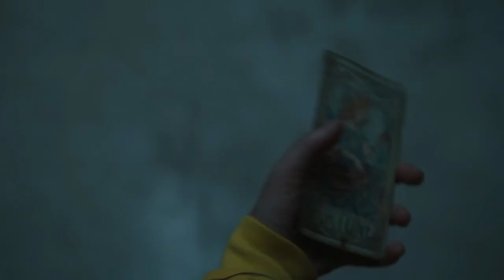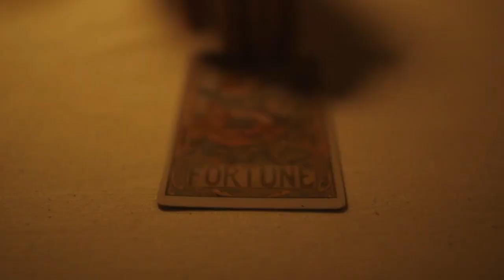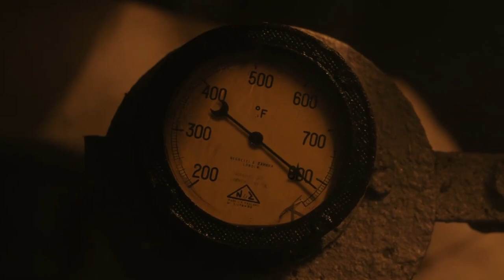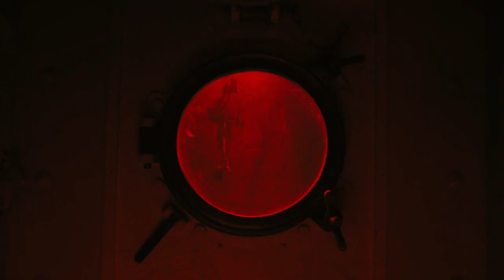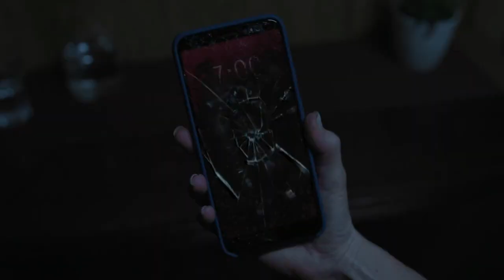Haunting of the Queen Mary 2023: A Chilling Ghost Story | Movie explained in Hindi.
Haunting of the Queen Mary is a horror movie that was released in 2023. It is based on the true stories of the paranormal activity that occurred on the Queen Mary, a retired British ocean liner that is now a floating hotel and museum in Long Beach, California. The movie follows a group of paranormal investigators who are hired by a TV show to explore the ship and document any evidence of ghosts. However, they soon realize that they are not alone on the ship, and that the spirits of the past are angry and vengeful. The movie is directed by James Wan, who is known for his work on The Conjuring and Insidious franchises. The movie stars Vera Farmiga, Patrick Wilson, Lin Shaye, and Leigh Whannell. The movie received mixed reviews from critics and audiences, who praised the atmosphere, the scares, and the performances, but criticized the plot, the clichés, and the jump scares. The movie was a box office success, grossing over $200 million worldwide. In this video, I will explain the plot, the characters, and the ending of the movie, and what it means for the theme of the movie. I will also discuss some of the real-life history and legends of the Queen Mary, and how they inspired the movie.